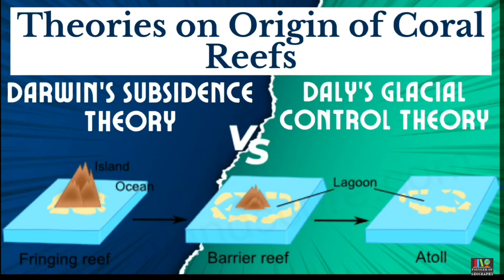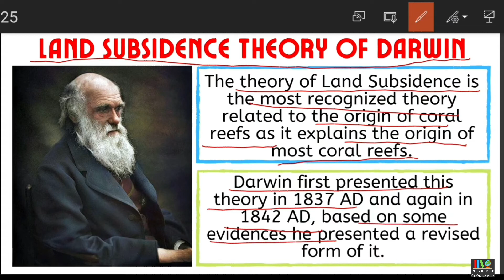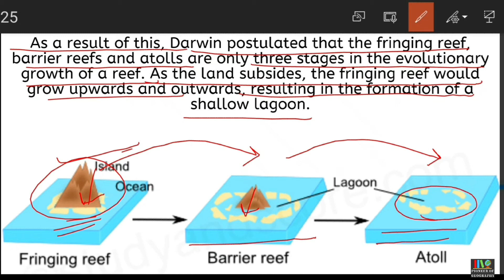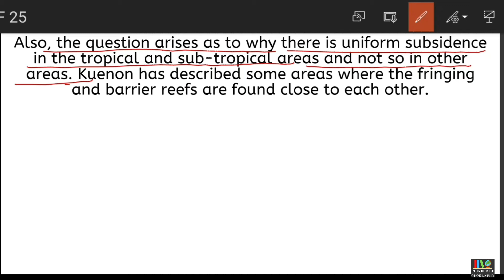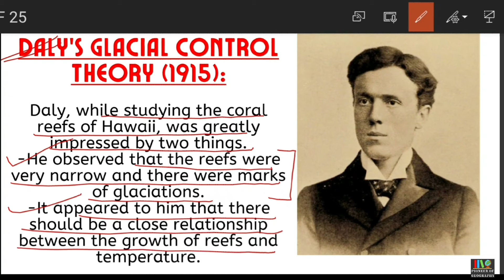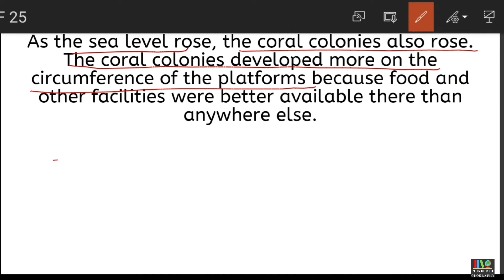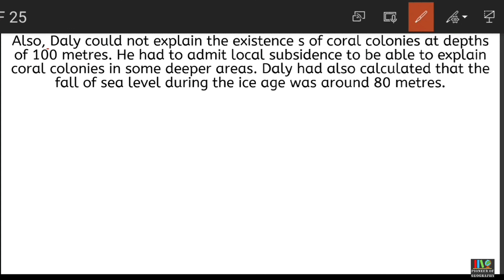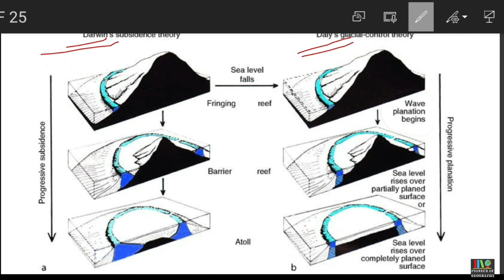Theories on origin of coral reef | Darwin subsidence theory | Daly's glacial control theory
Book 2- India: PEOPLE AND ECONOMY
class 12 (Geography)

Buy Books and stationery-
NCERT books 6th to 12th-

India a Comprehensive Geography +Models & Theories in Geography(Set of 2 books)-

Graph Paper (1mm, 100 Sheets)-

Stationery Kit-

Darwin subsidence theory
coral reef
Daly's glacial control theory
Daly coral reef theory
Coral reef theories
fringing reef
barrier reef
Atoll reef
great barrier reef
charles darwin
Land subsidence theory
Theories on origin of coral reef
upsc
geography optional
Charles darwin
Darwin's theory of coral reef formation